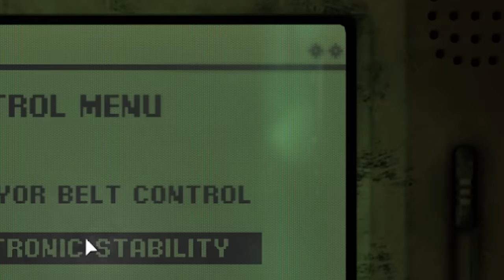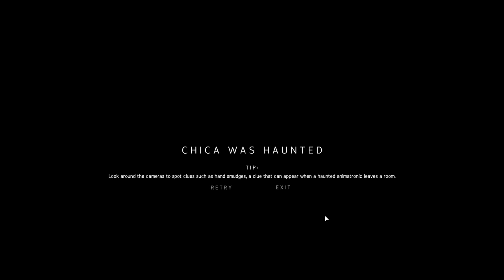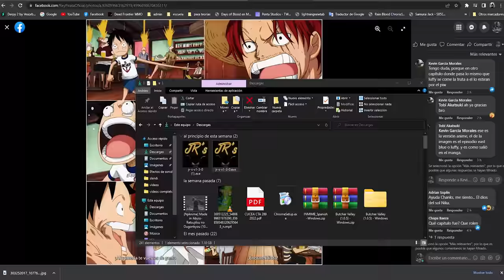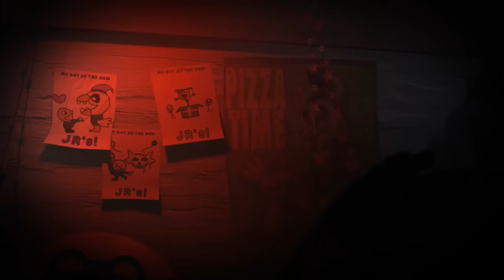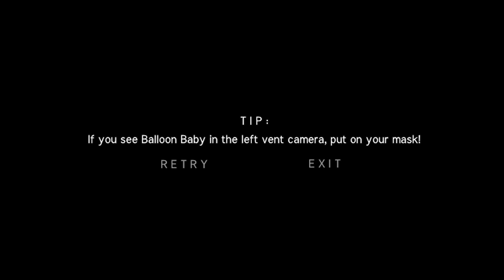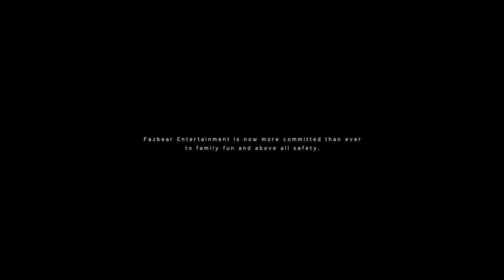EL TRAGICO FINAL DE LOS ANIMATRONICOS | JR'S FNAF (FINAL)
Qiubo a todos, el día de hoy les traigo la ultima parte del juego "JR'S FNAF" y puedo decir que me quede muy satisfecho con el juego, espero que disfruten el video 8)